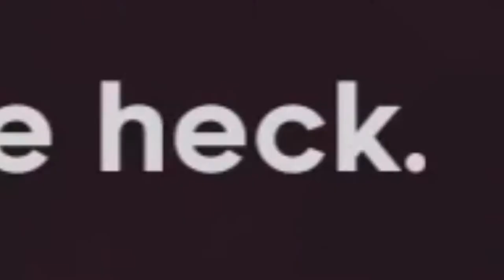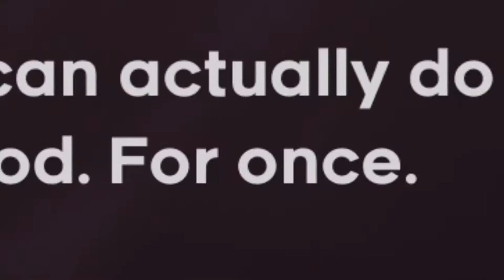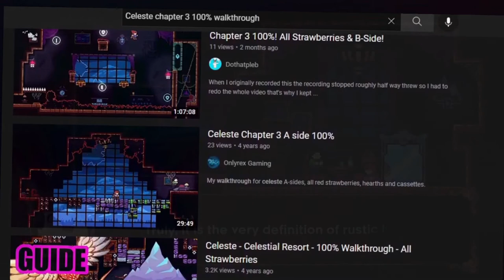Talking to the manager...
This is literally the worst hotel ever...
I died 500ish times and that's not good if you want to do the living!1!
Also ummm this hotel bad...
Let me speak to the manager.
Or maybe I should talk to the manager.